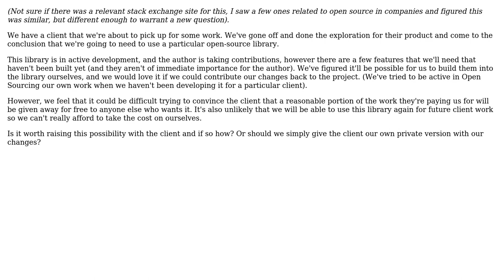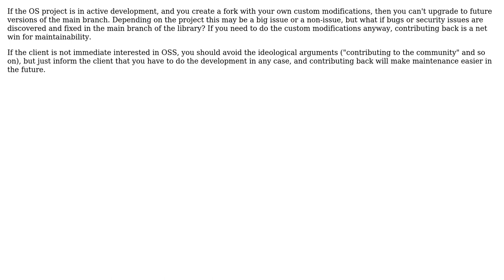Software Engineering: Convincing Client to return open source work (2 Solutions!!)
Software Engineering: Convincing Client to return open source work

With thanks & praise to God, and with thanks to the many people who have made this project possible! | Content (except music & images) licensed under CC BY-SA | Music | Images & others | With thanks to user SCB user JacquesB user gbjbaanb and the Stack Exchange Network Trademarks are property of their respective owners. You are responsible for your own actions.